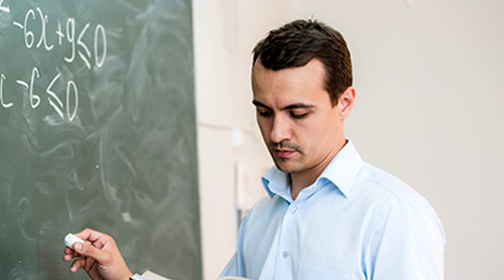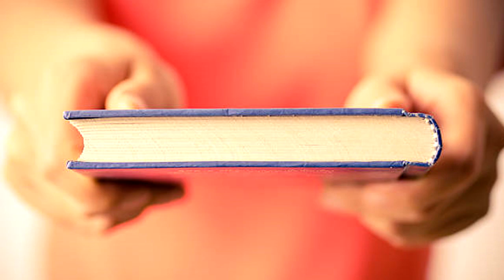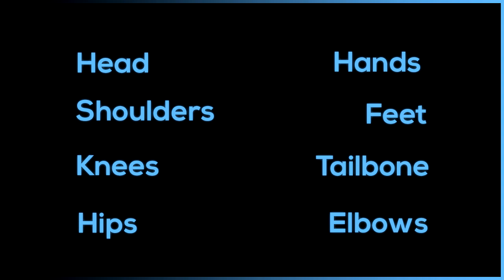Fate Lore - Kirei's Bajiquan Explained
Bajiquan is a Chinese martial art that features explosive, short-range power and is famous for its elbow and shoulder strikes. Here, I explain Kirei's use of the style during Fate/Zero.